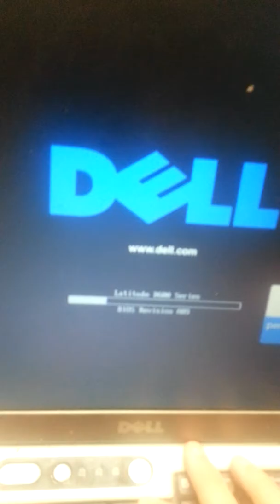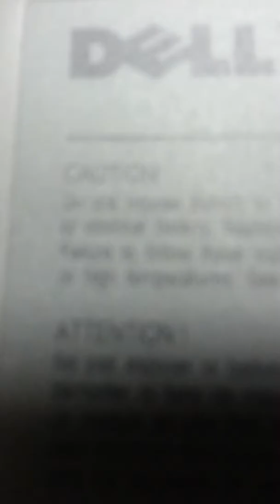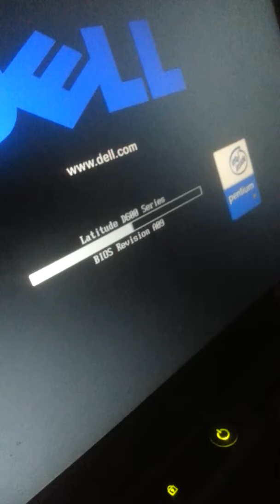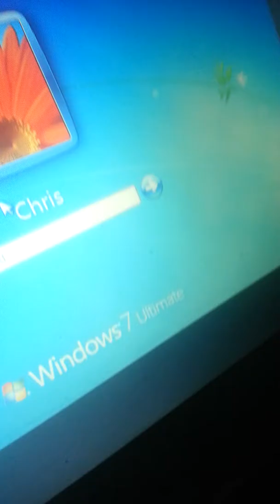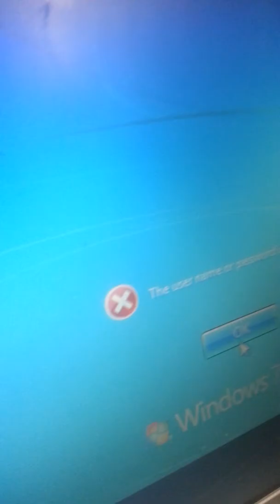My laptop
Password hint horse hockey remember numbers could me in it to